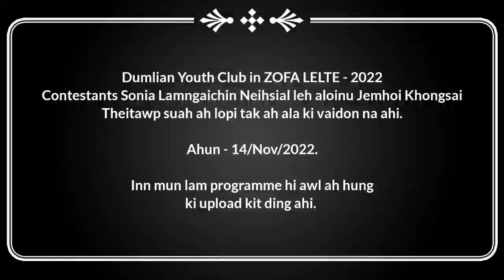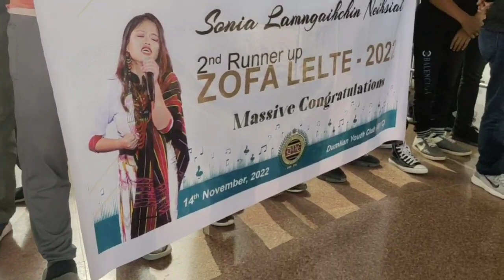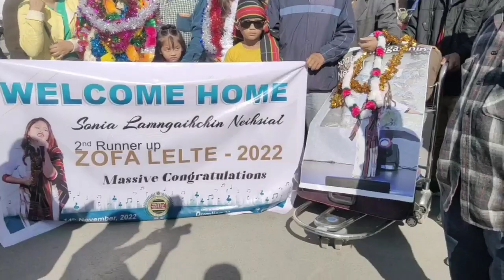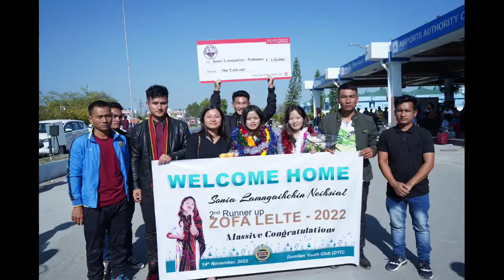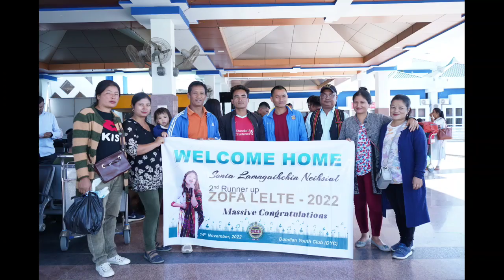Home coming Part -1| Zofa Lelte 2nd Runner Up Sonia Lamngaichin Neihsial & Jemhoi Khongsai by DYC.